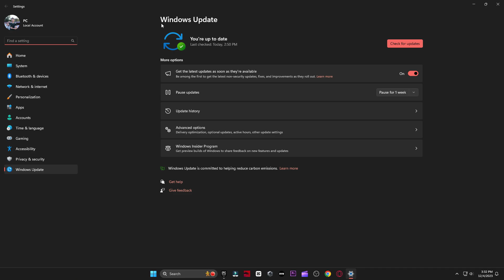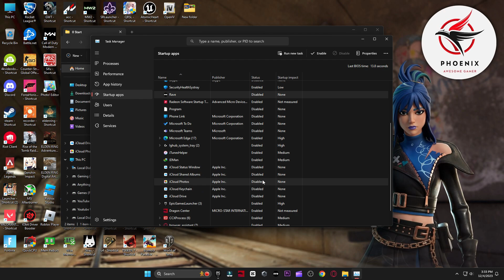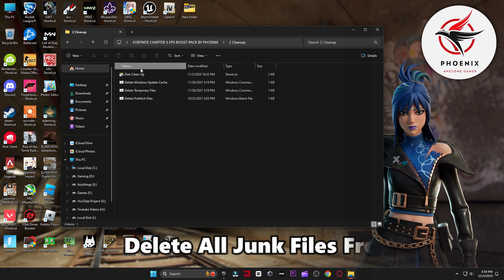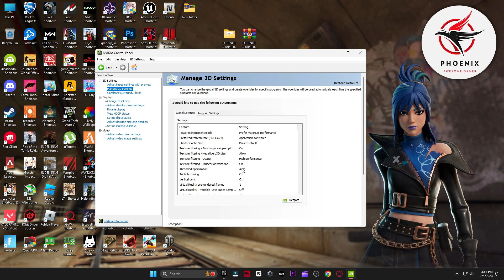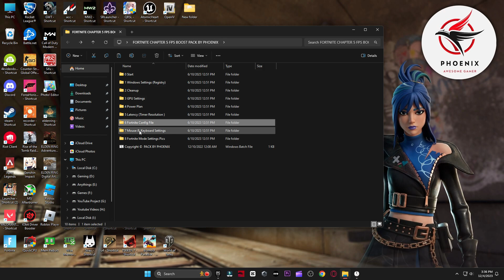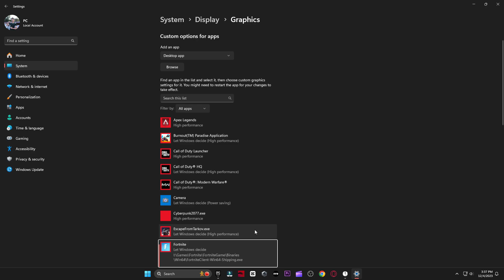How To Fix FPS Drops in Fortnite Chapter 5 Season 1 (BOOST FPS and Fix Stutter)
In Tdoays Video, Im showing you How To Fix FPS Drops in Fortnite Chapter 5 Season 1 and How To BOOST FPS & Fix Stutter in Fortnite Chapter 5 Season 1 to get the Smoothest Gaming Experience and MAX FPS in Fortnite PC! So if you guys want to know How To Increase FPS and Improve Performance to get Less Lag and Fix any sort of Stutter or Input Delay. Afterwards your going to have MORE Stable FPS and Higher FPS in Fortnite Chapter 5 Season 1 and the Best MAX FPS Settings in Season 1. This will show you How To Fix Lag in Fortnite and how to fix Stutter in Season 1, so that you can have the BEST Perforamnce and 0 Input Delay in Fortnite.

▬►𝐆𝐚𝐦𝐢𝐧𝐠 𝐏𝐂 𝐒𝐩𝐞𝐜𝐬:
CPU: Intel Core i9-10900k 3.70GHz
GPU: RTX 3070 8GB
RAM: 48 GB DDR4
Motherboard: ROC STRIX B460-F GAMING
Power Supply: GIGABYTE 80 Plus Gold 750W

▬►Secondary PC Specs:
CPU: Intel Core i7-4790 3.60GHz
GPU: AMD RX 570 4gb
RAM: 16 GB
Motherboard: ASROCK-Z87 PRO 3
Power Supply: EVGA 80 Plus Bronze 850W